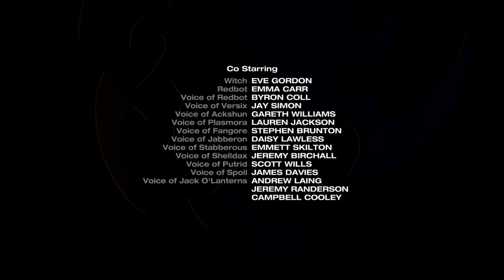18 Troca Monstruosa